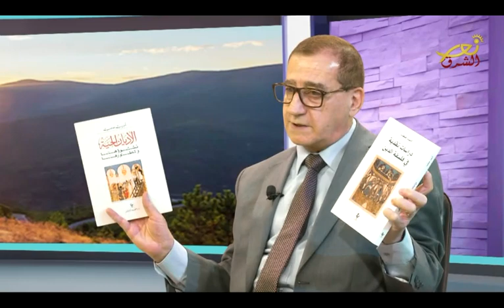نور جديد - 12- 06 -2019 - نور الشرق - Nour Al Sharq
الفقرة الثانية: الشعر
ضيف الفقرة:  الشاعر عدنان محيدلي
إعداد وتقديم : رانيا زهرة شربل